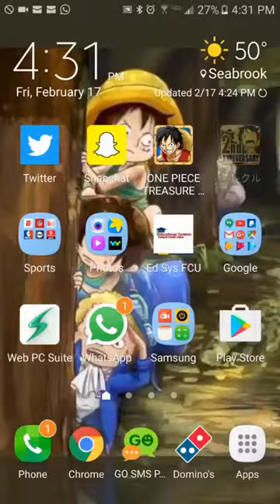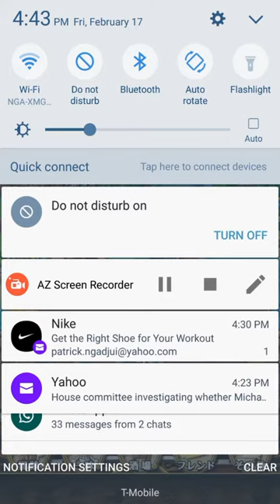[OPTC JPN] 60 Stamina Sabo (Rob Lucci Powerhouse team)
Sorry for the loud background audio guys I completely forgot to turn it down.

The team is double Rob Lucci, Raid Kuma, Story Magellan, 3D2Y Sanji & Pica.
Rob Lucci special is necessary for matching orbs after Sabo shuffles, Kuma for 1.75 orb boost and in case you have TND/RCV slots, 3D2Y Sanji for 2x Powerhouse attack, Pica for stage 4 to turn all badly matching orbs to matching and Magellan to cut 20℅ damage on Sabo.

Remember Rocketman ship is necessary for this team either that or lvl 5 auto heal.
Sabo preemptively shuffles orbs and halves your chain multiplier, afterwards he attacks for 7k first turn, next turn he hits for 11k onwards. 3rd turn he clears all your buffs and debuffs on him and under 30℅ hits for massive damage which makes him very unique from other bosses who do this under 20℅. One of the more difficult bosses but he isn't invincible!